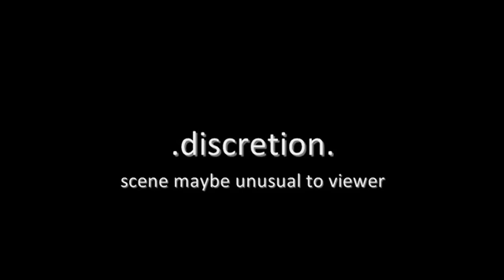SAWA: Philippine Python